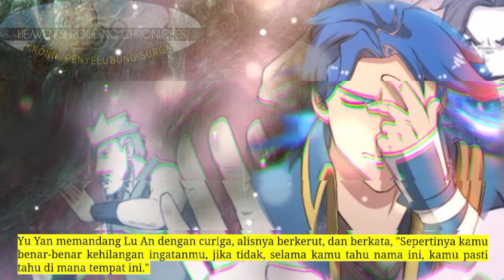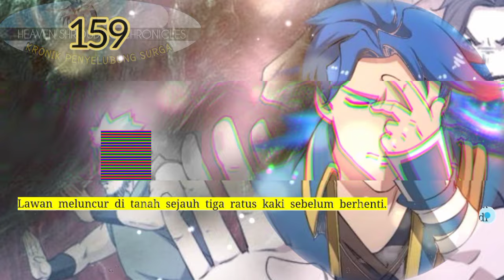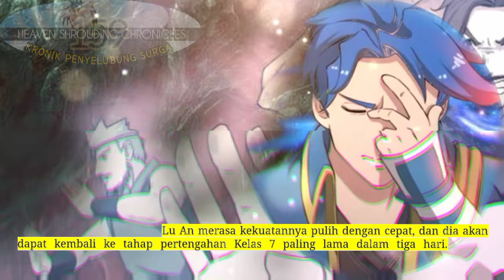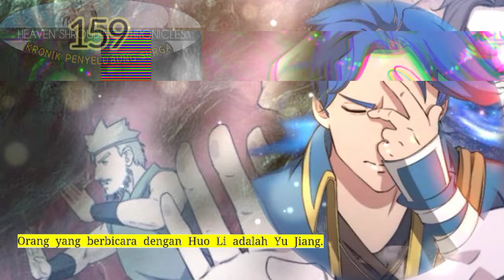Kronik Penyelubung Surga season 159